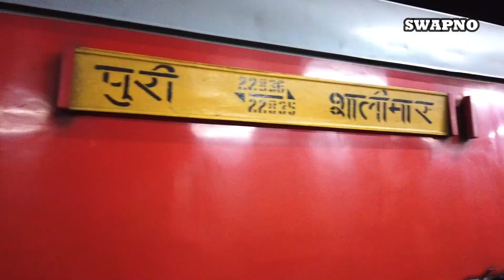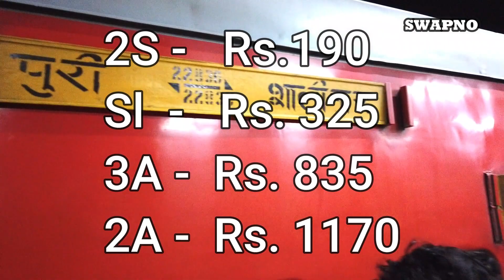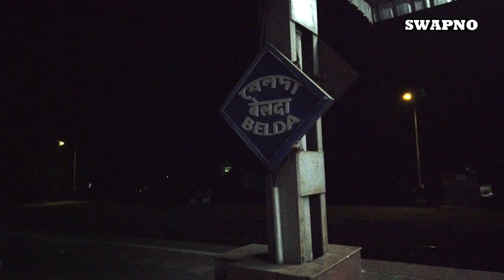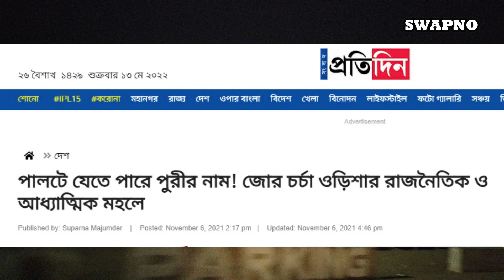পুরী ভ্রমণ || 22835 শালিমার পুরী সুফারফাস্ট এক্সপ্রেস || EP-1 || Puri || 22835 shalimar puri express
পুরী ভ্রমণ || 22835 শালিমার পুরী সুফারফাস্ট এক্সপ্রেস || পুরী বাজার || EP-1 || Puri || 22835 shalimar puri express
আপামোর বাঙালীর সব থেকে আপন জায়গা ও সব থেকে পছন্দের জায়গা দিপুদা। অর্থাৎ দীঘা, পুরী ও দার্জিলিং। ছোটখাট কোন ছুটি পেলেই বাঙালী ছুটে যায় এই তিনটে জায়গার কোন এক জায়গায়। অপেক্ষাকৃত কম খরচে কম সময়ে দীপুদা একদম আদর্শ ভ্রমণের জায়গা।
বাঙালী পুরী বলতে বোঝে সমুদ্র, জগন্নাথ মন্দির, মাসি বাড়ি পিসি বাড়ি ও আরো দু একটা স্পট। তার পরেই চলে যায় চিল্কা ও কোনারক অর্থাৎ ভুবনেশ্বে ভ্রমণে। ইউটিউবে বাংলা ট্র্যাভেল ভিডিওতেও এর বেশি কিছুই পাওয়া যায় না।  খুব কম বাঙালীই পুরীর মধ্যে সমস্ত দ্রষ্টব্য স্থান সম্পর্কে জানেন। তাই আমি সমগ্র পুরী ভ্রমণ সিরিজে আপনাদের পুরী শহরের অলিগলি ঘুরে খুঁটিয়ে খুঁটিয়ে আপনাদের পুরী ঘোরাবো ও পুরী চেনাবো। এভাবে আগে আপনাকে কেউ দেখায়নি কখনো। দেখতে থাকুন পুরো সিরিজটা।
This is a travel oriented channel. In this channel I show different tourist spot to viewers. At the same time, the experience of travel and the variety of excitement are highlighted in the audience.
এটা একটা ভ্রমণ কেন্দ্রিক চ্যানেল। এই চ্যানেলে বিভিন্ন ট্যুরিস্ট স্পট দর্শকদের দেখান হয়। সেই সঙ্গে  ভ্রমণের অভিজ্ঞতা ও বিভিন্ন খুঁটিনাটি দর্শকদের সামনে তুলে ধরা হয়।

উত্তরাখন্ডঃ ভ্যালি অফ ফ্লাওয়ার্স,  হেমকুন্ড সাহিব, পঞ্চ প্রয়াগ, হরিদ্বার ( Uttarakhand: Valley of flowers, Hemkund sahib, Panch Prayag, Haridwar)-